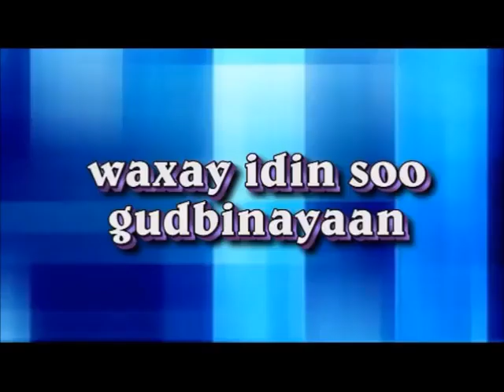SHEIKH HUSSEIN DJIBOUTI 👈🏻